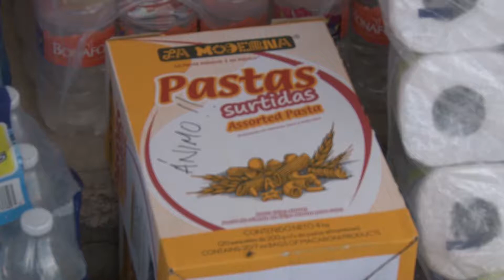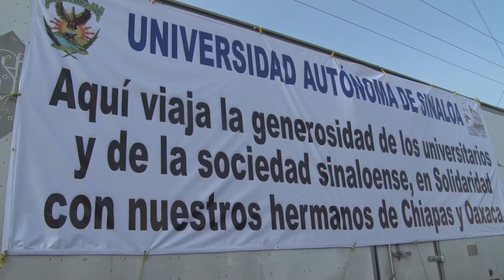Sinaloenses apoyan a afectados por el sismo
Este año, México vivió una de las pruebas más duras, tras registrarse  varios sismos.

Tras estos sismos, que provocaron muertes, personas extraviadas, edificios destruidos, y donde surgió la necesidad de apoyo; de muchas partes del mundo llegó la ayuda, pero los mexicanos también respondieron al llamado inmediatamente.

Sinaloa no se quedó atras, envió en total 600 toneladas de víveres entre agua, alimentos no perecederos, artículos de higiene personal, productos de limpieza, medicamentos, todo lo necesario para salir de paso por esa terrible situación.

Pero no solo era enviar productos, también se aprovechó para enviar un mensaje de aliento, de unión, de ánimo a los damnificados, cada artículo llevaba escrito un estoy contigo, una bendición, una carita feliz, o una sonrisa, tratando de aminorar la pena.

Universidades como la U.A.S, U de O, COBAES, Stasac, Stase, Icatsin, Diputados, organismos civiles, población en general, todos apoyaron como pudieron, canalizando los víveres a través del DIF Sinaloa para enviarlos a los estados afectados, demostrando así que se puede estar unidos ante las adversidades.